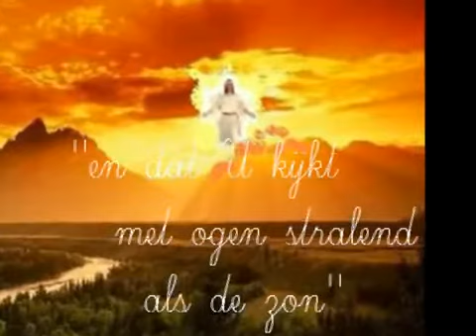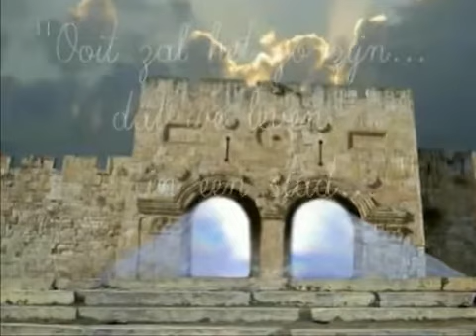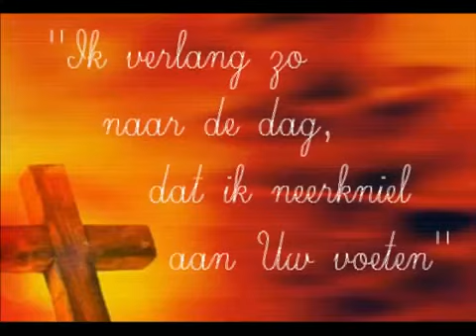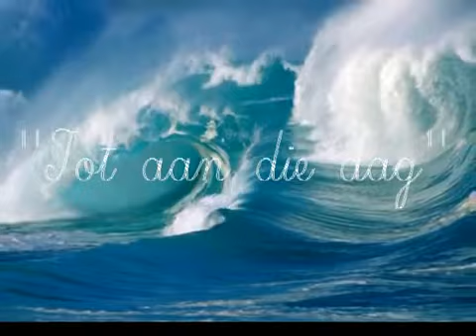Opwekking 665 - Ooit komt er een dag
♪ ♫ Elisa en Reni ♪ ♫